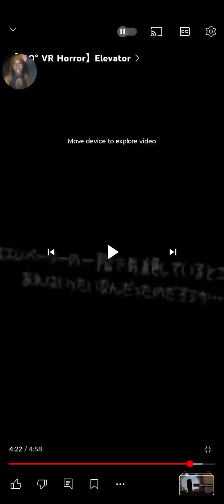IM NEVER RIDING AN ELEVATOR AGAIN JAJAJA!!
Credit: LEPHUA
I BELIEVE THAT IS THE NAME FOR HORROR VIRTUAL REALITY VIDEOS 🤣;!!!